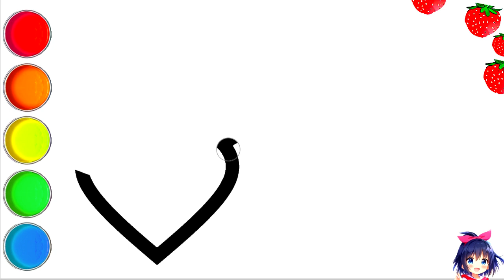Drawing Rainbow Heart Clouds for kids